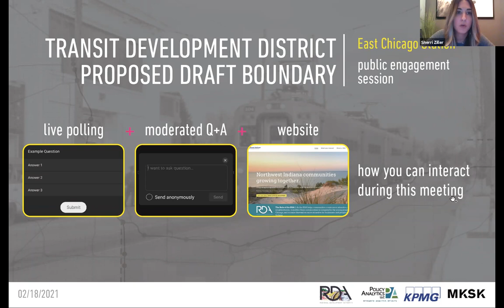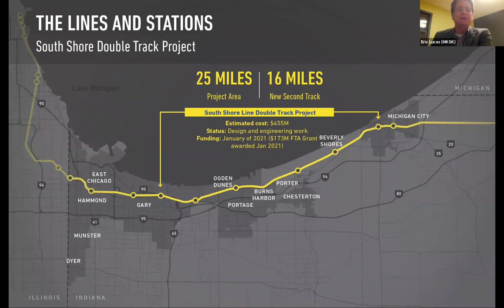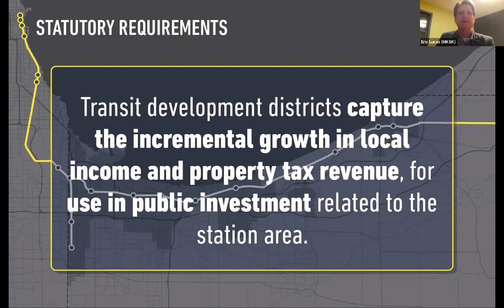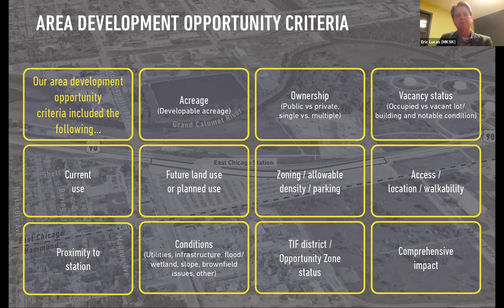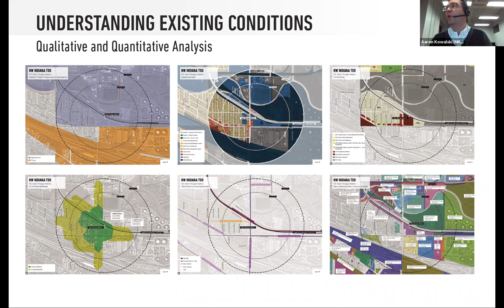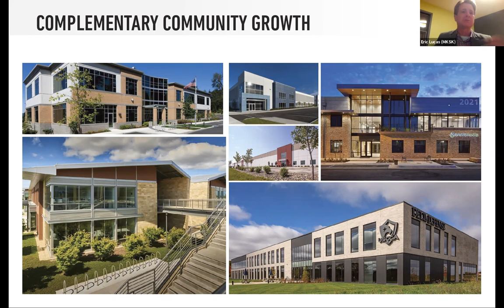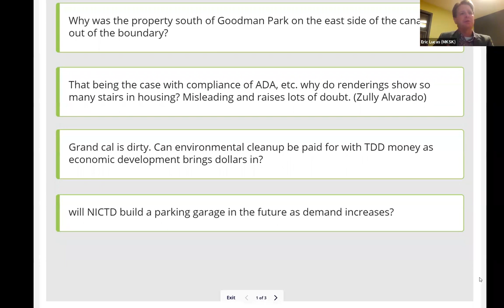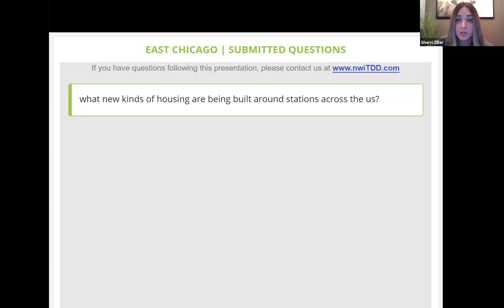East Chicago Transit Development District Public Engagement Session 2.18.21